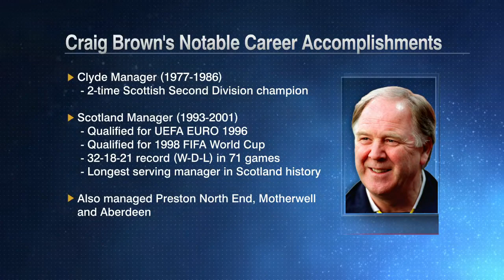Derek Rae remembers Craig Brown's lifetime achievements | ESPN FC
Derek Rae joins ESPN FC's Dan Thomas to speak on the life, legacy and career achievements of Craig Brown following his death on Monday. He was 82 years old.